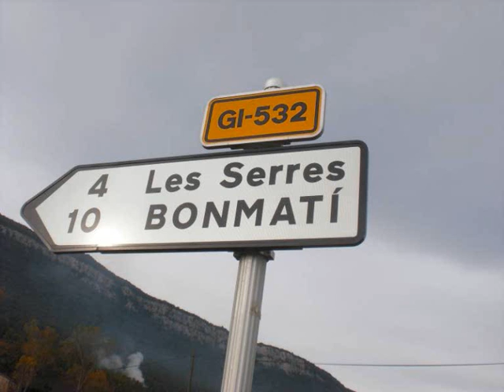SANT ROC MUSICA by E P LE PETIT OISEAU i RUBEN